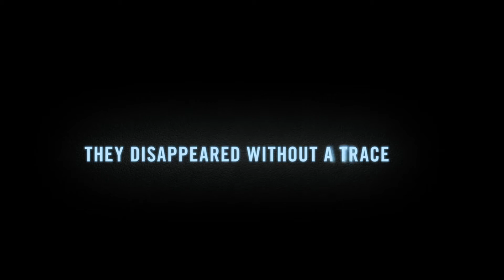MADAGASCAR 3; Europe's Most Wanted Trailer 2012 - Official [HD]